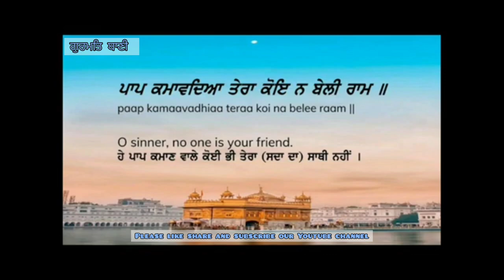ਤੇਰਾ ਕੋਇ ਨਾ ਬੇਲੀ ਰਾਮ || Bhai Harcharan singh ji khalsa || Shabad Kirtan || Gurmat Baani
ਤੇਰਾ ਕੋਇ ਨਾ ਬੇਲੀ ਰਾਮ ||
 Bhai Harcharan singh ji khalsa ||
 Shabad Kirtan ||
 Gurmat Baani ||